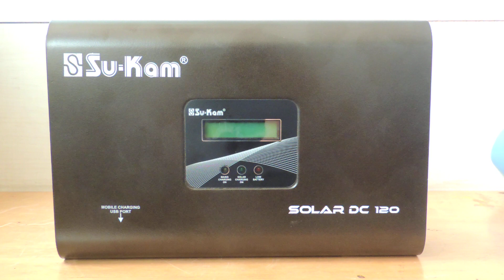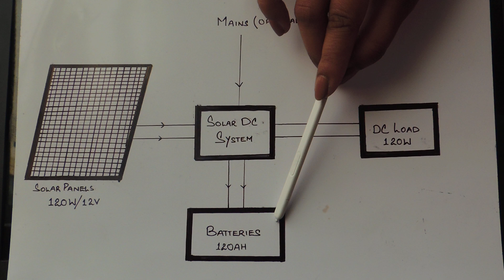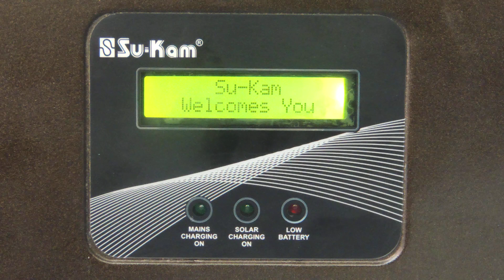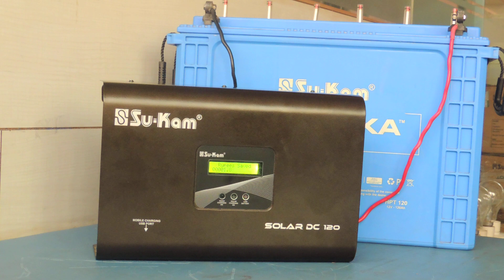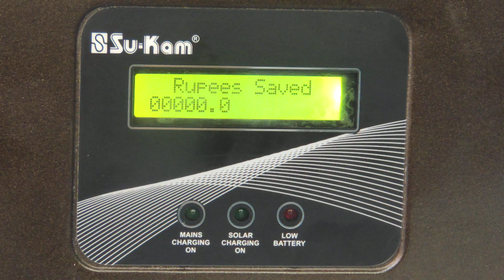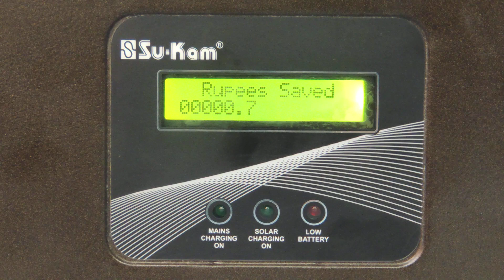How to Install Off grid Solar DC System with Panel, DC load and Battery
This video explains how to install solar DC system which allows you to become energy independent - off grid. It comes with solar panel, dc powered appliance like DC fan, lights and TV and battery for storage. There is no conversion from DC to AC so it has greater efficiency than any other solar installation.